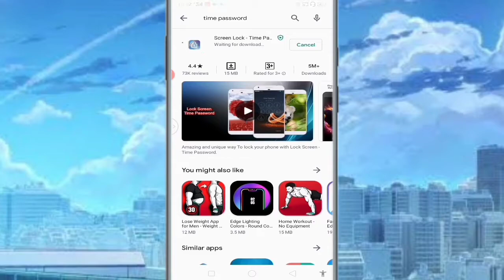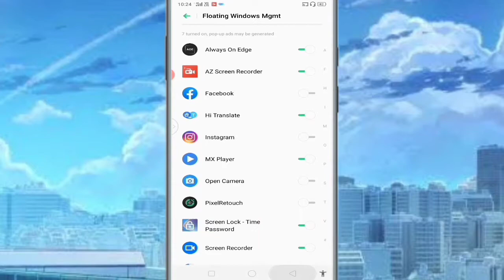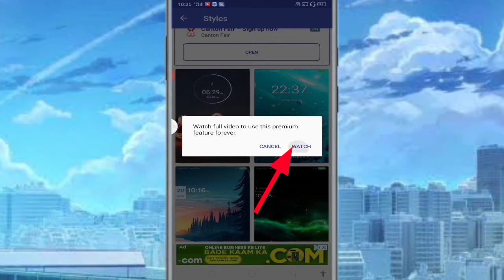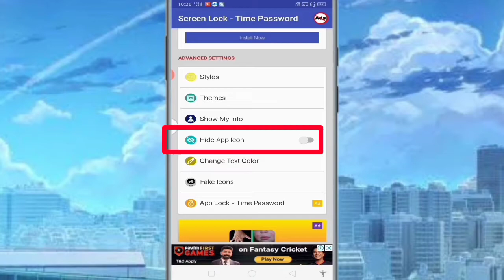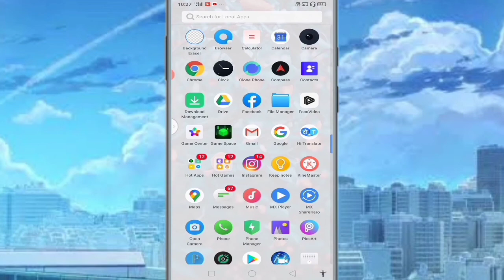Time password/time password set Karo loack Nahi kholapayega/password Kaise set Kare/best loack app